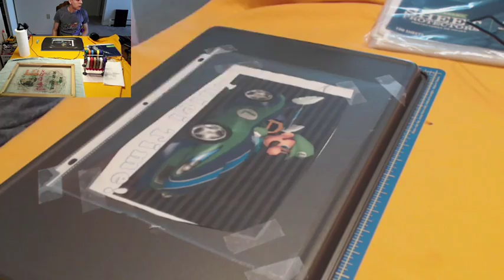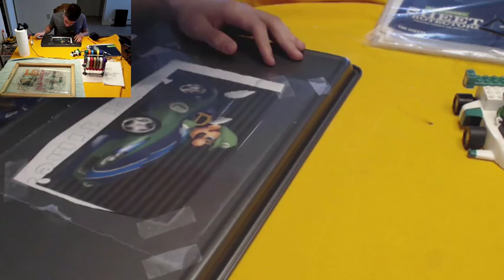Stream Timelapse 1: Screen Printing Cleaning Station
I stream on Tuesdays and Thursdays, with my Tuesday streams focusing on video games and my Thursday streams focusing on building things or craftmaking.

This video is Episode 1 of a hopefully, ongoing series of my Thursday Streams.